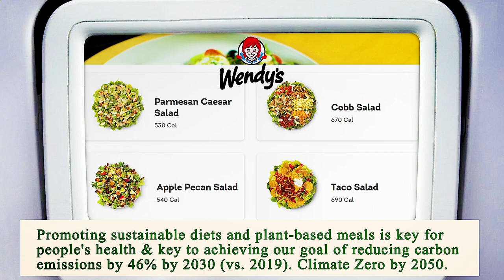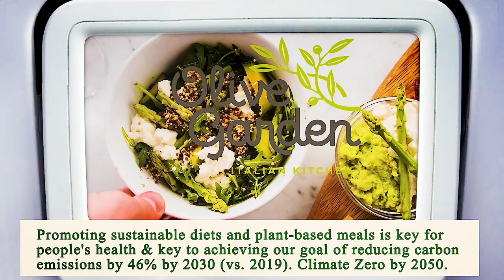Nearest Restaurant From Me Manhattan 10001 NY, New York County, New York, United States